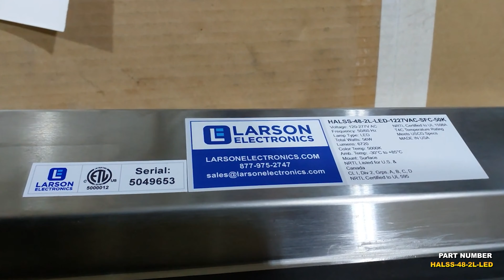Stainless Steel Hazardous Location Lighting LED Fixture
The Larson Electronics HALSS-48-2L-LED Hazardous Area LED Light Fixture is ETL approved Class 1 Division 2 Groups A, B, C and D, UL 1598A listed, and is specifically designed to withstand high vibration locations and the rigors of wet and corrosive marine environments. This hazardous location LED light has a T4 temperature rating and carries a United States Coast Guard approval, making it ideal for applications such as oil rigs, ships, offshore applications, petrochemical, manufacturing, chemical storage, and water treatment centers.